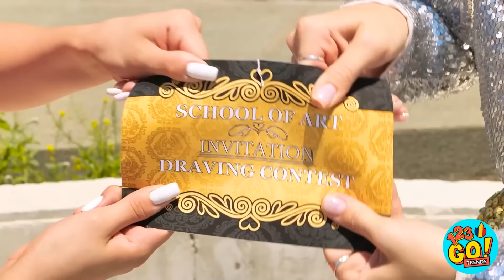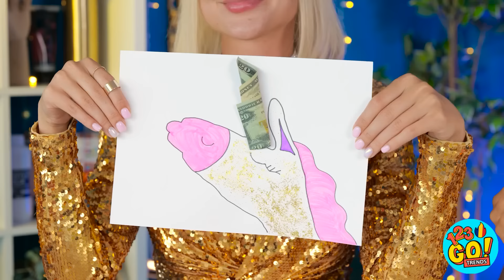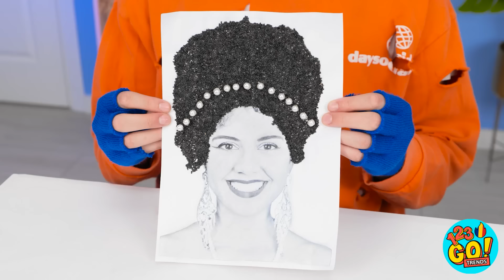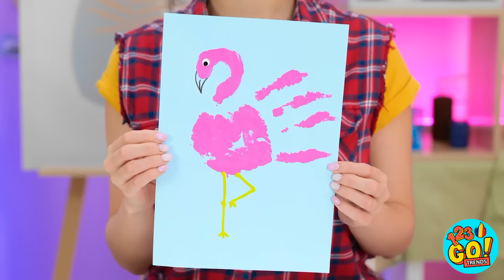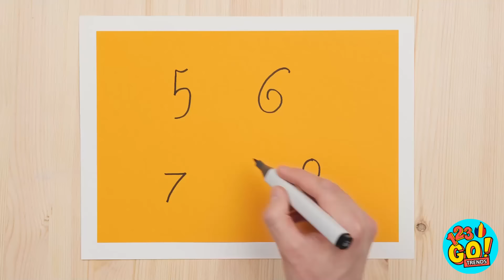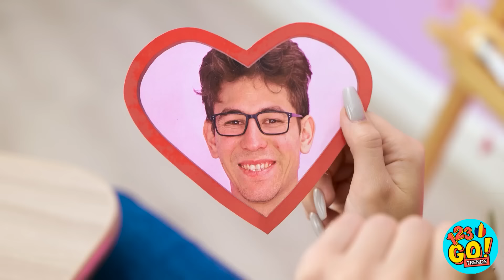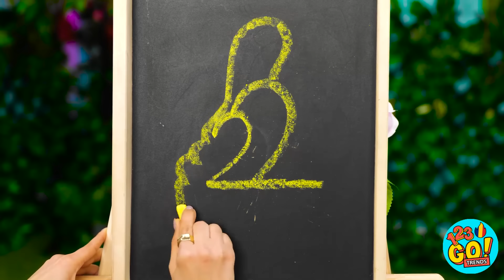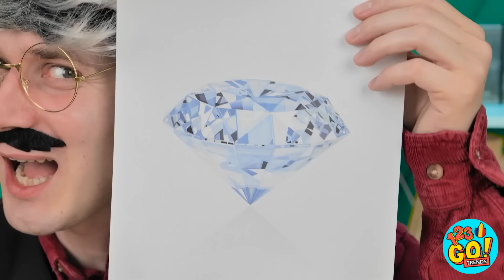😱 Provocare artistică bogată vs săracă 🏆 Trucuri de desen bune vs rele - 123 GO! TRENDS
Ți-ai dori să participi la un concurs de artă? Organizează unul împreună cu prietenii tăi și anunță-ne cum a decurs!
Nu uitați să le trimiteți acest videoclip și să vă abonați la canalul nostru dacă tot sunteți aici!!!